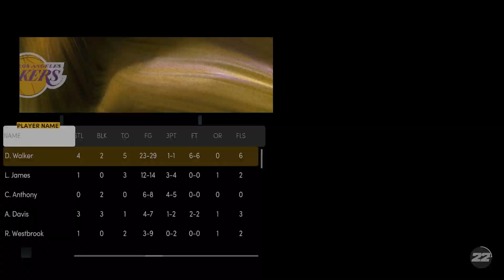NBA 2K22 Next Gen MyNBA | LEBRON GETS 5TH RING?! NBA FINALS!!